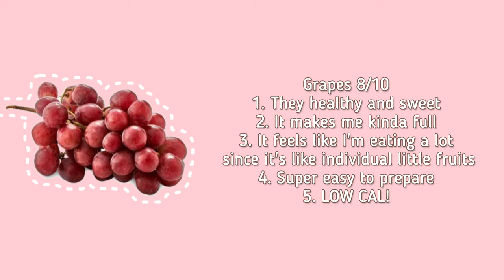rating my safe foods (all low cal) tw ed